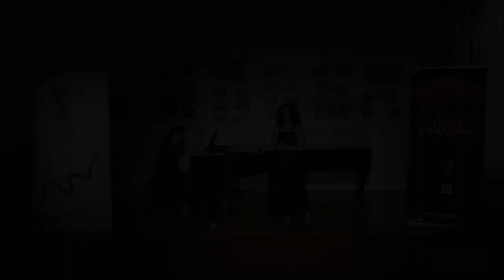Ilina Mitrevska sings F.Gasparini - Lasciar d'amarti (International competition Lazar Jovanovic)